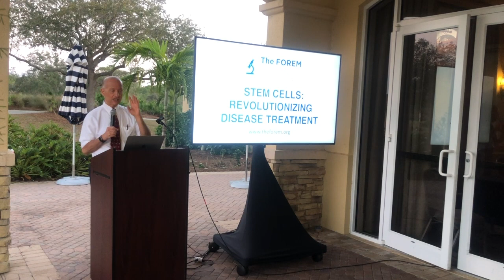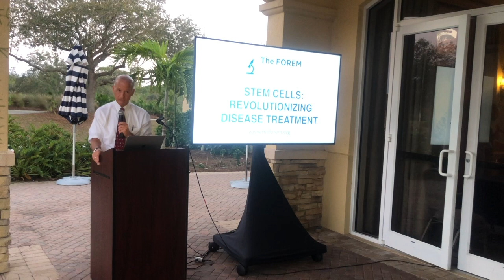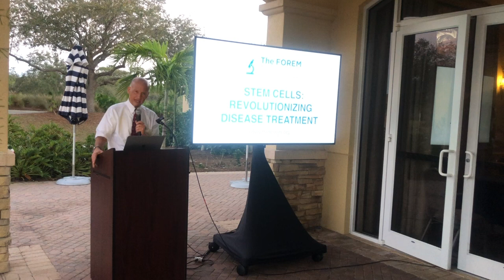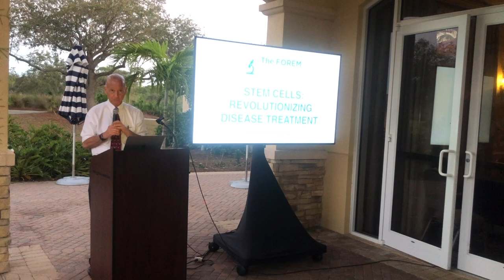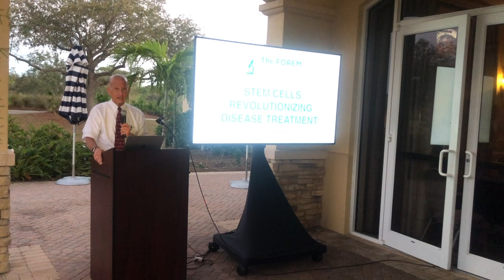Dr. Prodromos Stem Cell FAQ Lecture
Dr. Prodromos last week gave two socially distanced lectures in Florida on stem cell FAQs and treatments. This is a composite of those two lectures.